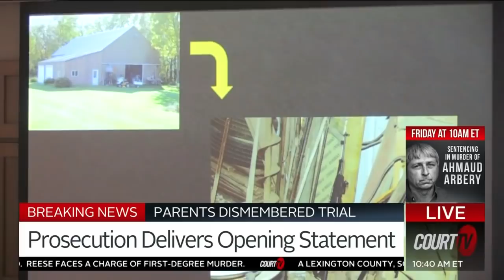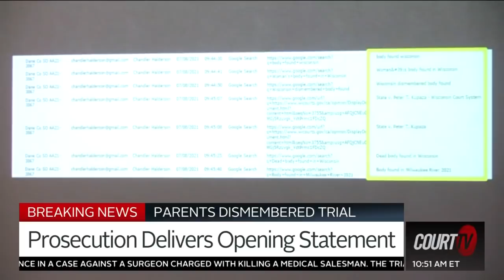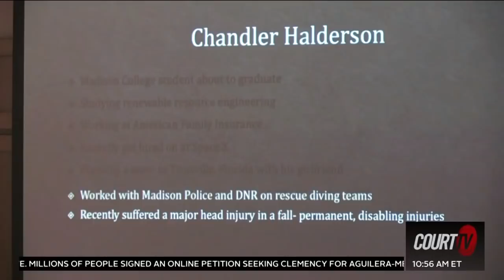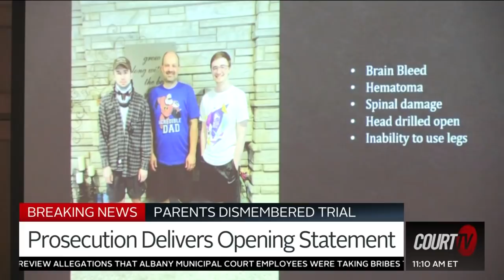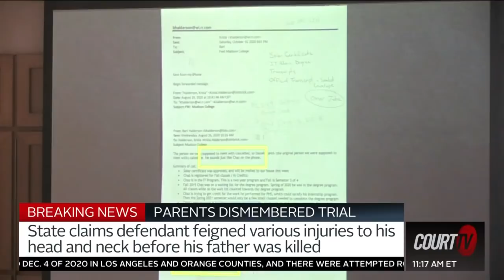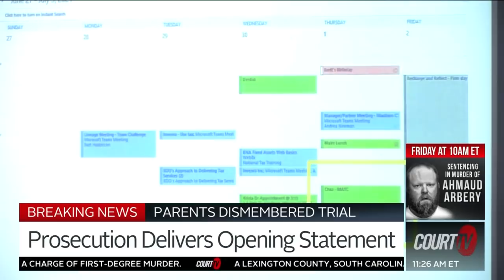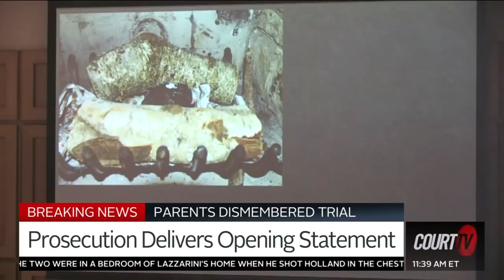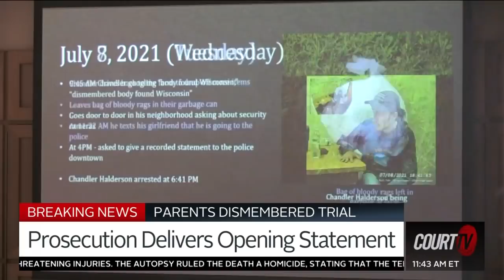State Opening Statement - Eagle Scout Accused of Dismembering Parents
BREAKING: "Chandler Halderson murdered his parents...but the story doesn't end there." OpeningStatements begin in the case of the Eagle Scout accused of killing and dismembering his parents. Chandler Halderson, a 23-year-old Eagle Scout, is accused of murdering his own parents, dismembering their bodies, and scattering the remains.

According to prosecutors, he told police his mom and dad had gone to their lake house, then their body parts were discovered.